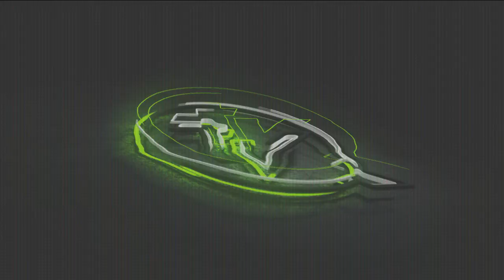"Lill" - "Qəbələ" 1:1 [UAL 2016/17, III təsnifat mərhələsi]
"Lill" - "Qəbələ" 1:1 [UAL 2016/17, III təsnifat mərhələsi, ilk oyun]
“Lill” (Fransa) - “Qəbələ” – 1:1
UEFA Avropa Liqası, III təsnifat mərhələsi, ilk oyun
28 iyul. Saat 21:00. Lill. “Metropol” stadionu
Baş hakim: Daniel Stefanski (Polşa)
Baş hakimin köməkçiləri: Rafal Rostkovski, David İqor Qolis (hər ikisi Polşa)
Dördüncü hakim: Zbiqnev Dobrınin (Polşa)
Hakim-inspektor: Frank de Bleker (Belçika)
UEFA nümayəndəsi: Pavel Kolev (Bolqarıstan)
Qollar: Vitali Vernidub, 13 // Rayan Mendeş, 47
Sarı vərəqələr: Sebastyan Korçia, 43 // Filip Ozobiç, 42, Nika Kvekveskiri, 44
Artırılan vaxt: I hissədə 2 dəq.; II hissədə 3 dəq.
“Qəbələ” UEFA Avropa Liqasında növbəti oyununu keçirib. “Qırmızı-qaralar” III təsnifat mərhələsinin ilk oyununda Fransanın “Lill” klubu ilə qarşılaşıb. Roman Qriqorçuk səfər qarşılaşmasında ötən oyundakı heyətə şans verib. Ötən mərhələnin MTK ilə görüşündə meydana çıxan “11-lik” ilk dəqiqələrdən meydanda olub.
Oyun qarşılıqlı hücumlarla başlayıb. Meydan sahibləri üstünlüyü ələ almağa çalışsa da, “Qəbələ” hücum futbolu oynamaq istəyini ortaya qoyub. 5-ci dəqiqədə Baqali Dabo ara ötürməsi ilə Sergey Zenyovu qapıçı ilə üz-üzə çıxarmağa çalışıb. Müdafiəçi və qapıçı arasında anlaşılmazlıq yaransa da, fransalılar topu küncə çıxarıb. Bir neçə dəqiqə sonra sonadək top uğrunda mübarizə aparan Dabo növbəti korneri qazandırıb. Nika Kvekveskirinin yerinə yetirdiyi künc zərbəsindən sonra Rikardinyo topu ələ keçirərək gürcüstanlı yarımmüdafiəçiyə qaytarıb. Sonuncunun qapı önünə ötürməsini tamamlayan Vitali Vernidub yaxın məsafədən vurduğu zərbə ilə hesabı açıb – 1:0. Qoldan sonra topa nəzarəti ələ alan “Lill” qapıya bir neçə zərbə endirsə də, ciddi təhlükə yarada bilməyib. 24-cü dəqiqədə isə “Qəbələ” hesabı artırmağa yaxın olub. Cərimə meydanında müdafiəçidən sıyrılan Teo Uiks qapıçı ilə üz-üzə qalsa da, topu onun başı üzərindən qapıya göndərmək istəyini lazımınca gerçəkləşdirə bilməyib. Oyunun axarından narazı olan Frederik Antonetti artıq ilk yarının ortalarında yarımmüdafiəçini hücumçu ilə dəyişməyə məcbur olub. Bundan sonra Lillin eyniadlı təmsilçisi topa nəzarəti ələ alıb, komandamızın qapısına təzyiqi artırmağa çalışıb. Lakin qol epizodu meydan sahiblərinin qapısı önündə yaranıb. Dabonun gözəl ötürməsindən sonra əlverişli mövqedə olan Zenyov 12 metrdən qapıya qüvvətli zərbə endirib. Vinsent Enyeama zərbəni çətinliklə dəf etməyi bacarıb. İlk yarının sonları isə follarla zəngin olub. Bunun nəticəsində hakim 3 sarı vərəqə göstərib.
İkinci hissəyə də Fransa təmsilçisi daha fəal başlayıb. Benzianın cərimə meydanı xaricindən zərbəsini Dmitri Bezotosnı küncə çıxarıb. “Lill”in növbəti həmləsi qolla nəticələnib. Tirdən dönən topa hamıdan cəld tərpənən Rayan Mendeş zərbə endirib – 1:1. Bundan sonra da daha çox hücum edən “Lill” Bezotosnının qapısı önündə ardıcıl təhlükəli epizodlar yaradıb. Lakin qolkiperimiz inamlı oynayaraq, bu zərbələri dəf edib. “Qırmızı-qaralar” 75-ci dəqiqədə yenidən hesabda önə keçmək imkanı əldə edib. Rikardinyonun cinah ötürməsindən sonra Uiks cərimə meydanının daxilindən başla qapını nişan alıb. Amma top tirin üstündən keçib. Meydan sahiblərinin cavabı Benzia ilə gəlib. Lakin əlverişli mövqedə olan əlcəzairli hədəfə düşməyib. Fransalılar matçın sonunadək hücumlarına ara verməsə də, müdafiəçilərimiz və qapıçı inamlı oyunu hesabın dəyişməsinə imkan verməyib.
Beləliklə, cari mövsüm ardıcıl 5-ci oyununda da qol vuran “Qəbələ” Lill səfərində heç-heçəyə nail olub – 1:1. Komandamızın yeganə qolunun müəllifi Vernidub isə “qırmızı-qara” formada ilk dəfə fərqlənib. Ukraynalı müdafiəçi qol hesabını 27-ci matçda açıb.
Xatırladaq ki, cavab oyunu avqustun 4-də Bakıda keçiriləcək.